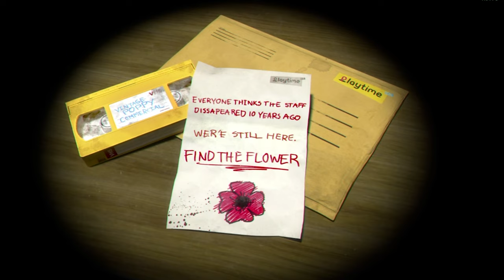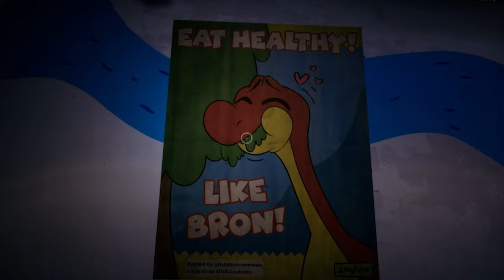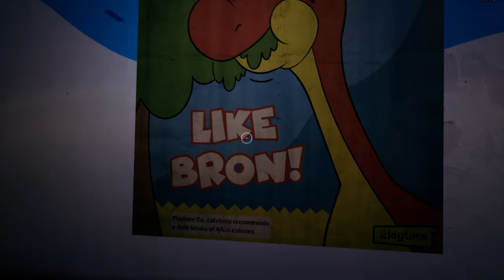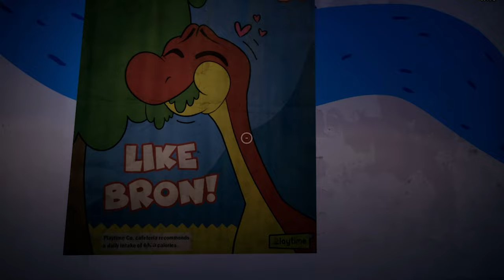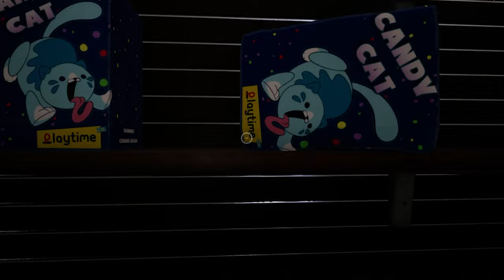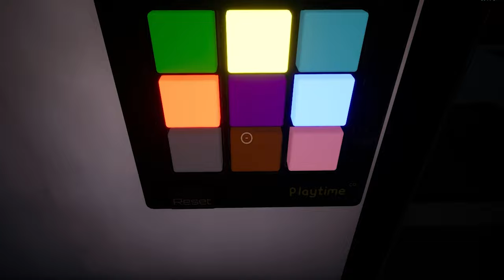Poppy Playtime Chapter 1 | I got chased by a killer toy! Super Scary Slumber Party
I got chased by a killer toy! | Poppy playtime Chapter 1! Super Scary Slumber Party! Can we defeat Huggy Wuggy and become the Hokage of the playtime factory? Just hanging out playing some games two guys on a bunk bed relaxing. Super funny you'll laugh your pants off. Come hang out with us let's be best friends.  Let's play some horror games some good ones some really bad ones some super shitty ones. Super scary Sleep over! Just some classic horror story screams and laughs. Some scary hours playing together.